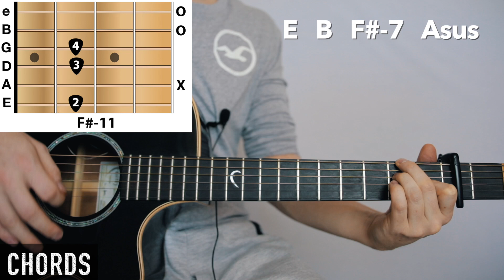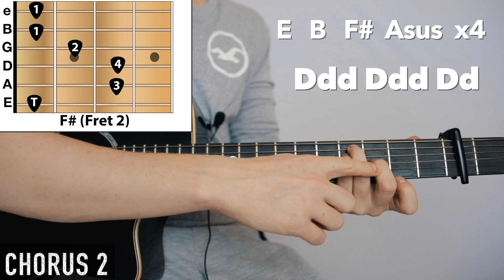Lost Without You - Freya Ridings: Acoustic Guitar Lesson 🎸How To Play Chords/Rhythms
How to play lost without you by Freya Ridings on Acoustic Guitar.